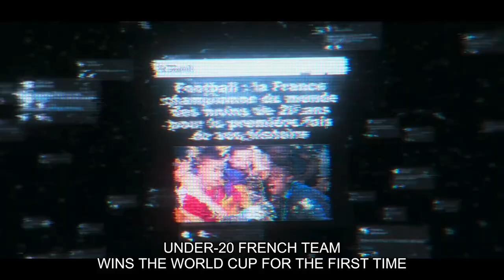"Playing For the National Team Was My DREAM" | Paul Pogba: The Pogmentary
Pogba reflects on where it all began in his international journey to being a world cup winner with France.

The Pogmentary, streaming now on Prime Video!